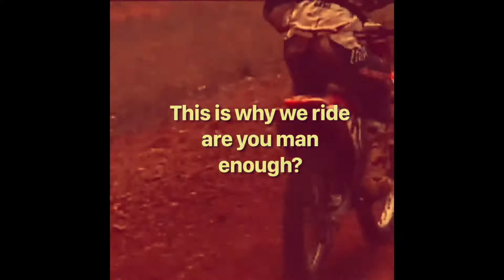Friends , no brothers always ! This is why we ride !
We are brothers we stick together through everything! We twist grips for our therapy we don’t care what other people think about us we are brothers !